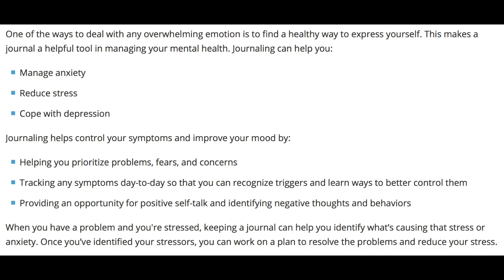30 DAYS OF JOURNALING FOR MENTAL HEALTH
In this video I'm sharing my experience journaling for 30 days - why I did it and the benefits I noticed.

MoneyHoney$ Playlist ➜ goo.gl/WF72gt
Product Reviews Playlist ➜ goo.gl/mSY5ZS

Melissa Joyce FAQ

Q: Is Melissa Joyce your real name?
A: Melissa is my first name and Joyce is my middle name - so yes!